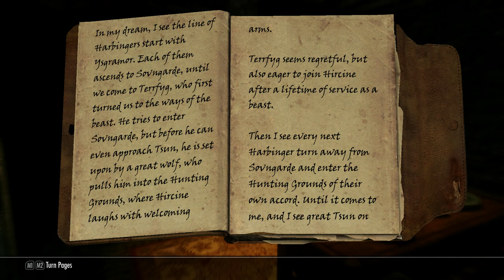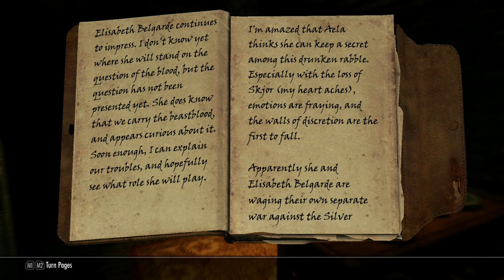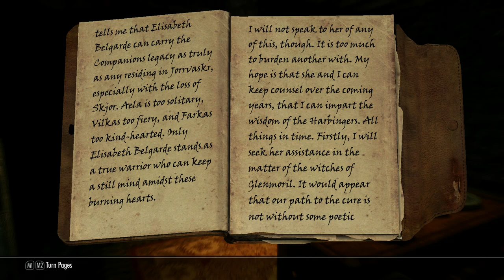Skyrim Modded Gameplay - Companions Quests - Purity of Revenge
Playthrough of Skyrim Companions quest Purity of Revenge.

PC version, recorded with fraps.

I'm running out of things to say in these descriptions, so I'm just going to write random stuff in here to fill the space. So, anyone else seen DBZ Abridged? I'll be honest, ten years ago I liked DBZ a lot. I have more refined tastes these days, so I can recognize it for how mediocre it really was, but DBZ Abridged has let me enjoy it in an entirely new way. It takes all of the really bad parts of DBZ and makes them hysterical.

It's free to watch on Youtube, just look up TeamFourStar's channel. The first episode or two starts out slow, but after that comes some of the funniest stuff I've seen in years. So there you go, random shameless plug that has nothing to do with Skyrim. If you read this far, you can thank me later after you've watched it, you won't regret it.

Mods list (in no particular order):
1. Unofficial Skyrim Patch
2. Unofficial Dawnguard Patch
3. Unofficial Hearthfire Patch
4. Skyrim Redone
5. Skyrim -Community- Uncapper
6. No Stretching
7. Deadly Dragons
8. A Quality World Map
9. Realistic Needs and Diseases
10. Realistic Ragdolls and Force
11. W.A.T.E.R. - Water And Terrain Enhancement Redux
12. Hvergelmirs Armor Retexture
13. Hvergelmirs Shield Retexture
14. Frostfall - Hypothermia Camping Survival
15. Crimson Tide - Blood
16. ApachiiSkyHair
17. Lost Longswords
18. Lustmord Vampire Armor
19. The Eyes of Beauty
20. Victorias High Heel walk Animation
21. UFO - Ultimate Follower Overhaul
22. Extended Slider Colors
23. Better Dynamic Snow
24. Real Ice
25. Remove Ambient Interior Fog
26. SkyUI
27. Better Dialogue Controls
28. Birds of Skyrim
29. Dimonized UNP female body
30. Expanded Towns and Cities: Villages
31. Immersive Armors
32. Climates of Tamriel
33. SkyTEST - Realistic Animals and Predators
34. UNP Blessed Body
35. UNP Female Armors
36. UNP Dawnguard Armors
37. CBBE Face Pack (extracted from CBBE)
38. Better Vampires
39. Creepy Dungeons
40. ENB v0.119
41. Project ENB
42. Texture Pack Combiner (List of texture packs used in the combiner is below)

Texture Pack Combiner mods:
1. AOF Detailed Mountains
2. AOF Farmhouses
3. Ash Pile Retex
4. Bellyaches Animal and Creature Pack
5. Better Dynamic Snow
6. Better Rocks and Mountains
7. Designs Of The Nords
8. Detailed Chests
9. Enhanced Distant Terrain
10. Enhanced Night Skyrim
11. HD Linens
12. HD Misc
13. HD Ore And Ingots
14. HD Sacks Retexture
15. High Quality LODs
16. High Quality Food and Ingredients
17. HQ Milky Way Galaxy
18. HQ Skyrim Map V2
19. Hybrids HD Plants and Herbs Retexture
20. Intricate Spider Webs
21. Lush Grass
22. Lush Trees
23. Radiant and Unique Potions and Poisons HD
24. Realistic Instruments
25. Realistic Smoke and Embers
26. Re-Defined Dungeons WIP
27. Riften HQ Textures
28. Ruins Clutter Improvement HD
29. Septim HD
30. Skyrim Redesigned WIP
31. Skyrim Sunglare V4
32. Silly Level of Detail - Potions and Poisons
33. Static Mesh Improvement Mod (SMIM)
34. Snow and Rocks Textures HD
35. Soul Gems Differ - Full and Empty
36. Super Realistic Ore Textures
37. Tobes Highres Textures
38. TreesHD Skyrim Variation
39. Whiterun Trellis Redesigned and HQ
40. Visible Windows
41. Skyrim Flora Overhaul
42. Skyrim HD - 2K Textures
43. Serious HD Retexture Skyrim
44. Skyrim Realistic Overhaul